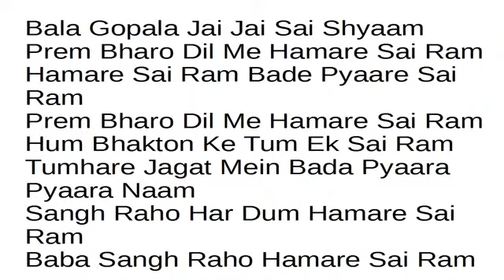6 BalaGopalaJaiSaiShyam Ft. Sriram Tabla Rahul Nair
Tabla: Rahul Nair is an accomplished Tabla Vidwan He teaches Tabla locally over 15 years of experience
Sriram Carnatically trained vocalist experienced over 10 years